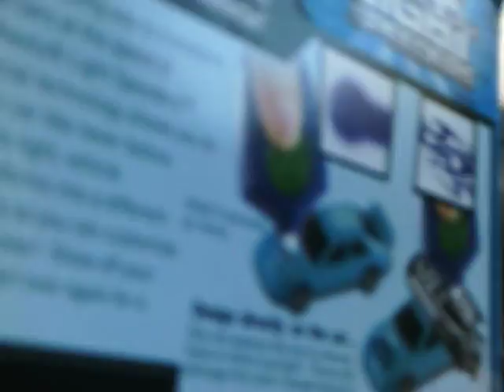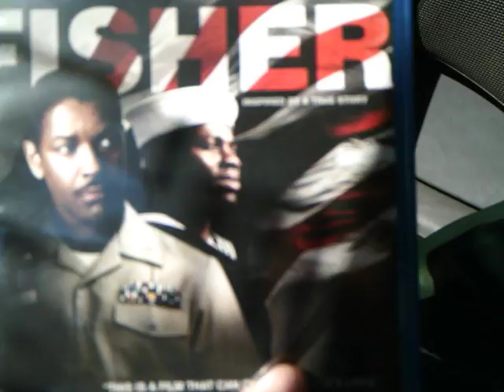Haul for Today(10/17/12)..at Ross,TJ max and Target..